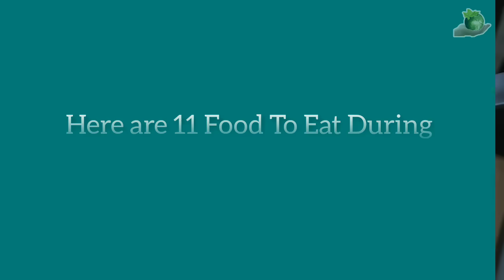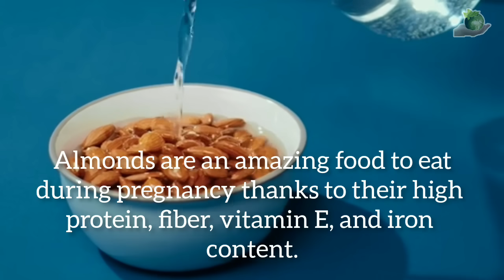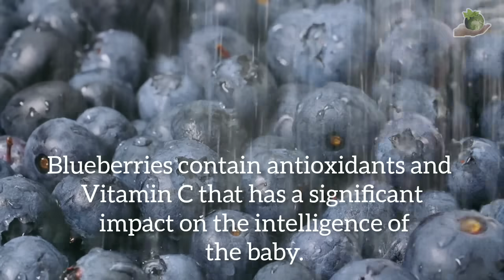11 Food To Eat During Pregnancy For an Intelligent Baby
Foods to eat during pregnancy for an intelligent baby.

Our channel help to manage the people health condition and community they live in.

About this video -  In this video we have discussed about the healthiest foods to eat in pregnancy for brain development of the fetus. Here are the 11 best foods to eat during pregnancy to get intelligent baby or baby with the healthy brain. you wonder what to eat to make a baby intelligent, the most important thing to consume are folic acid, iron, protein and calcium.

Topics included in this video are as follows:
1. Eggs
2. Fatty fish
3. Almonds
4. Milk
5. Leafy green vegetables
6. Blueberries
7. Oranges
8. Cheese
9. Sweet potatoes
10. pumpkin seeds
11. Yogurt

Eggs.
Eggs are high in protein and low in calories, especially boiled eggs. They contain an amino acid called choline which has been proven to aid brain development.

Fatty Fish
Omega-3 fatty acids are integral to your baby’s brain development. Aim to eat at least two or more servings of fish per week.

Blueberries.
Blueberries are antioxidant-rich foods which will aid your baby’s cognitive development.

Which milk is good for brain?
What are the signs of intelligence in babies?
Foods linked to better brainpower?
Which food increase baby brain development?
Which vitamin is good for baby brain development?
Are eggs good for baby brain development?
Which fruit is best for baby brain development?
best food to eat during pregn...

food avoid in pregnancy

intelligent

pregnancy exercises second...

early pregnancy foods to eat

food during pregnancy first 3...

milk for pregnancy

pregnant exercise

prenatal workout

second trimester pregnancy...

vegetables for pregnant wom...

recipes for pregnant women

dha food for pregnancy

pregnancy best food

third trimester pregnancy food

11 food to eat during pregna...

food recipes

pregnancy food for healthy b...

pregnancy workout

pregnant lady food

prenatal yoga

healthy food during pregnancy

pregnancy avoid foods

food eating

food to eat during first trimes...

healthy pregnancy meals

development of a baby in the...

pregnancy first month food pregnant food to eat baby in the womb first month of pregnancy food how baby eat food in womb pregnancy exercises first tri...

baby in womb

fetus growing in the womb

after pregnancy food to eat

pregnant time food best foods for pregnant wom...

best food during pregnancy

pregnancy food recipes indian

pregnancy recipes

best food in pregnancy time

first trimester

pregnancy food to eat

pregnancy diet plan for healthy b...

exercise for pregnant women

healthy food for pregnant women

food for pregnant women

first trimester pregnancy food

best food for pregnant women

pregnancy food

pregnant women

food to eat during pregnancy

pregnant women food

food for pregnant women first tri

pregnancy time food list

pregnancy healthy food

pregnancy exercise

foods to eat during pregnancy

good food for pregnant women

healthy snacks for pregnant wom...

pregnancy

pregnant food

pregnancy exercises first trimester

best food for pregnant woman in.

foods to avoid during early pregn...
pregnant exercise

healthy recipes for pregnant wom...

pregnancy yoga

healthy breakfast for pregnant wo...

pregnancy wormen

foods for pregnant women

Stay healthy, stay safe and, stay positive...🏥